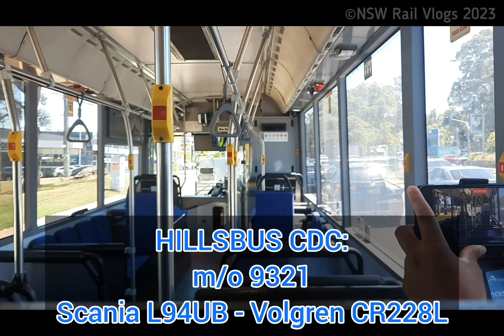Hillsbus CDC m/o 9321: Scania L94UB - Volgren CR228L